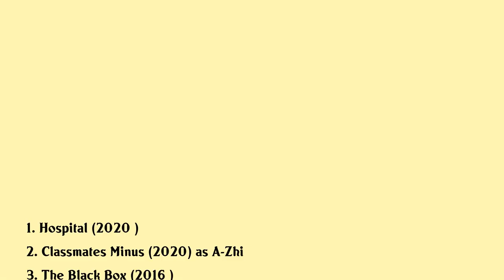Jacqueline Zhu Zhi-Ying Movies list Jacqueline Zhu Zhi-Ying| Filmography of Jacqueline Zhu Zhi-Ying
Jacqueline Zhu Zhi-Ying Full Movies List Filmography of Jacqueline Zhu Zhi-Ying

Latest movies of Jacqueline Zhu Zhi-Ying are:

1. Hospital
2. Classmates Minus
3. The Black Box
4. Sweet Alibis
5. River Of Exploding Durians
6. A Complicated Story
7. Where Are You
8. Thief
9. Zoom Hunting
10. Finding Shangri La
11. Lust Caution

Complete list of movies acted by Jacqueline Zhu Zhi-Ying are in this video.

Please Comment down your favorite movie of Jacqueline Zhu Zhi-Ying